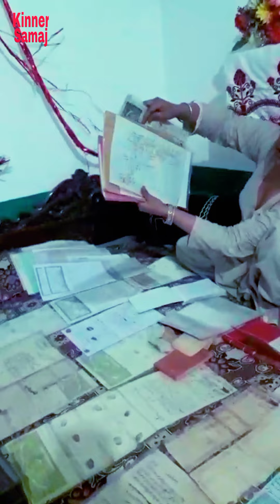बुजुर्ग किन्नर ने इंडिया और पाकिस्तान के बटवारा से पहले के कागज दिखाए और किया कलाम।